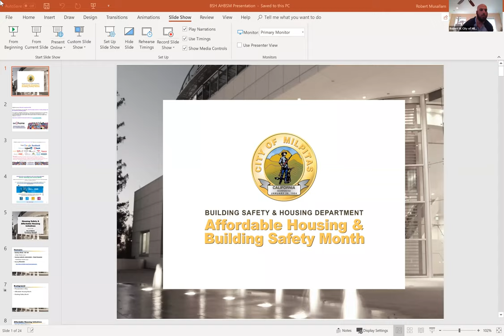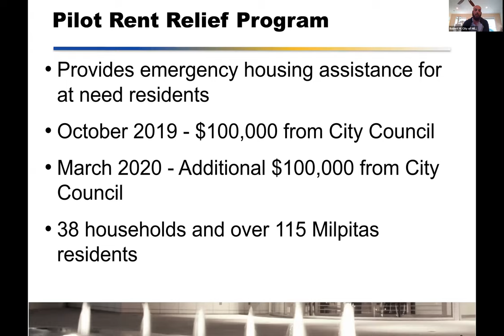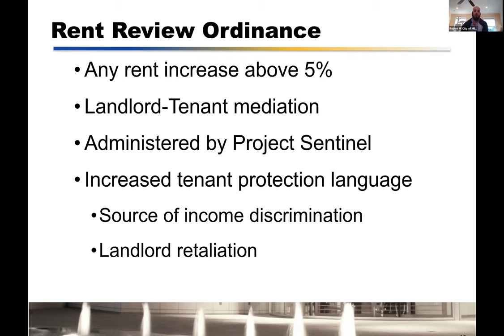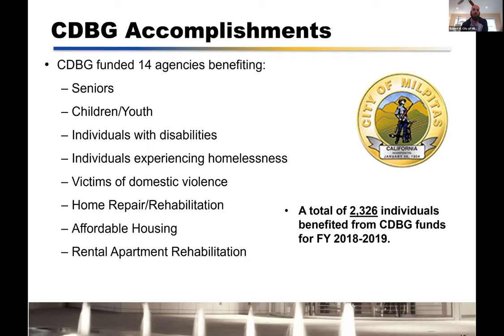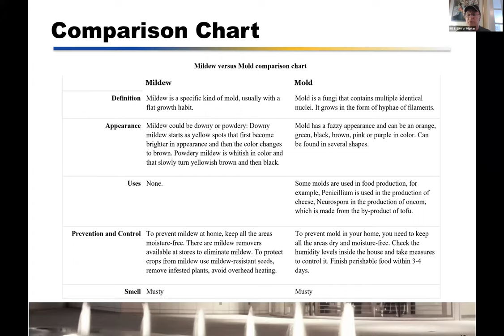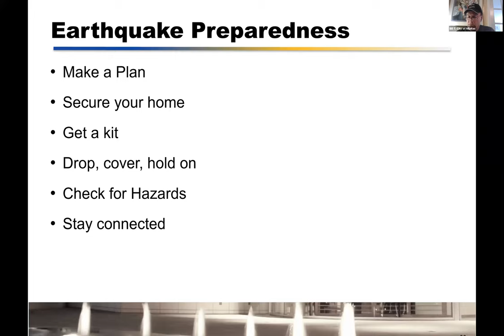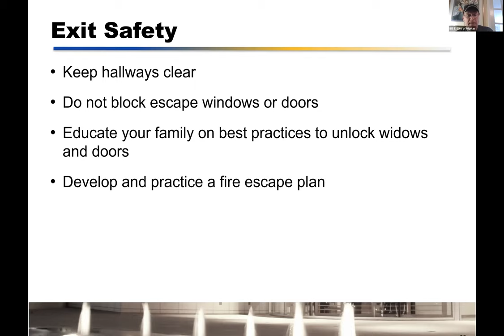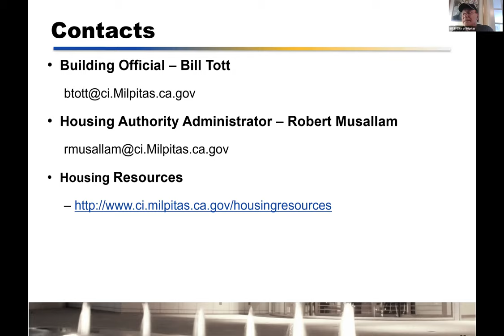The City of Milpitas Presents: Housing Safety and Affordable Housing Initiatives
The City of Milpitas hosts an Affordable Housing and Building Safety workshop to discuss proposed amendments to the city's Below Market Rate (BMR) program and other housing related services the city provides to residents.